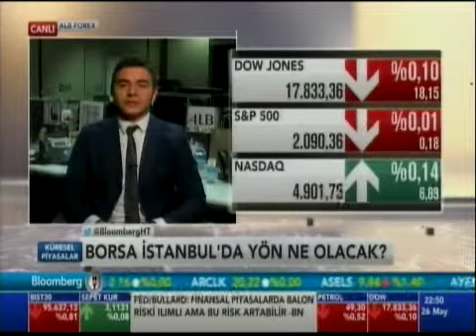ALB Forex Araştırma Uzmanı Rıdvan Baştürk Piyasaları Değerlendiriyor - Bloomberg HT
Faks: 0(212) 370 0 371

Instagram Forex, piyasalarda başta Forex olmak üzere hisse senedi, türev araçlar ve portföy yönetimi konularında hizmet veren lisanslı bir aracı kurumdur.